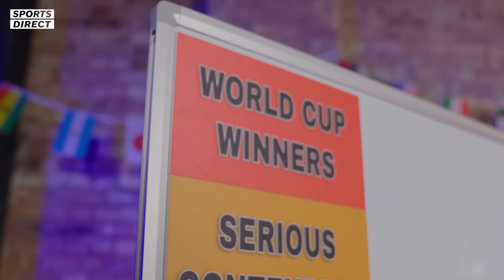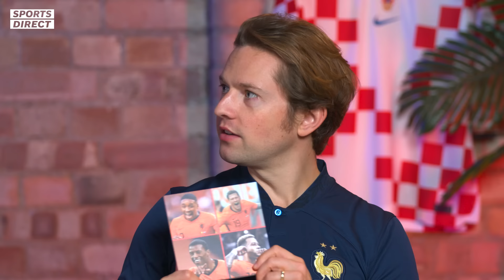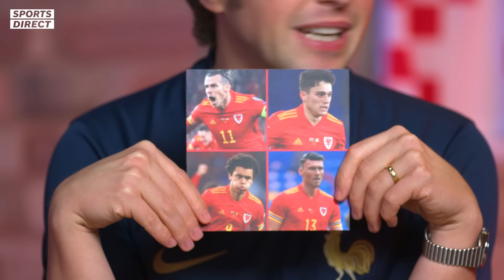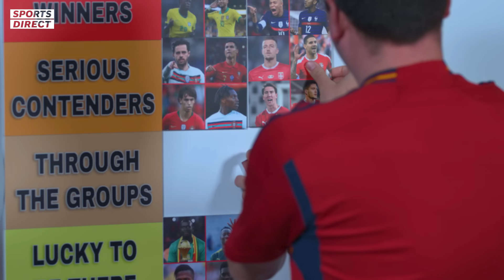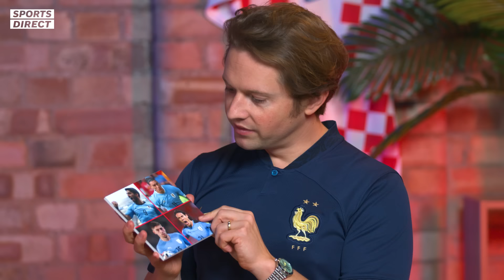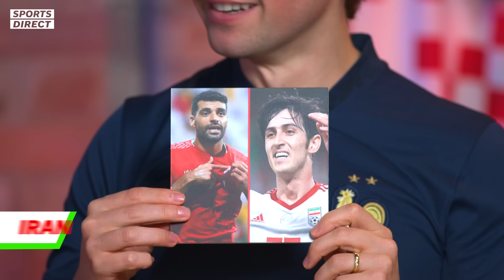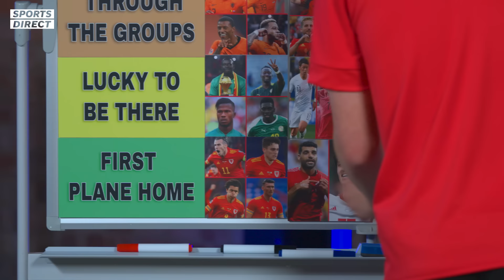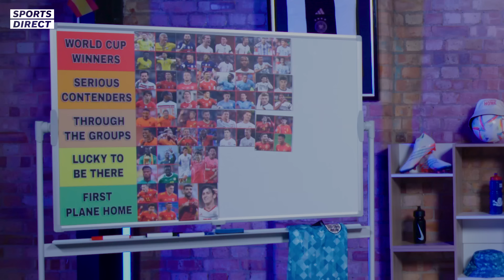‘England have the BEST Attack at the World Cup’ | Ranking the World Cup Strike Forces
Rory Jennings, Thogden and Jack Collins rank the 2022 World Cup's best attacks. From Cristiano Ronaldo, Lionel Messi and Harry Kane to Gareth Bale, Heung-Min Son and Robert Lewandowski.  Which strike force will come out on top of this World Cup tier list? Can England become World Cup winners with Kane leading the line?